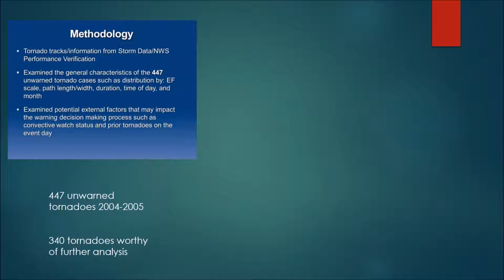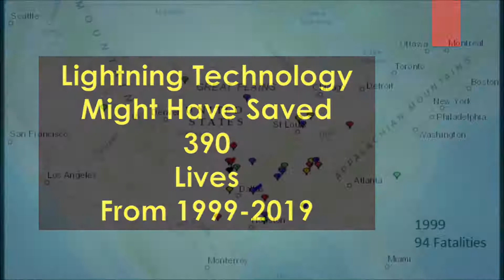Tornado Fatality Reduction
In 1999 Earle Williams of MIT Lincoln Labs performed an assessment of the potential benefits of reduced tornado fatalities resulting from the implementation of the existing Lightning Mapping Systems at that time, focusing on the 72% of the atmosphere below 1 kilometer over the United States that is not covered by Doppler Radar.
477 tornadoes were missed with no warning from the existing system in the 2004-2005 tornado season alone.
Over the 20 years since that publication, 390 people might have lived had the profession of meteorology seriously considered alternate technologies.